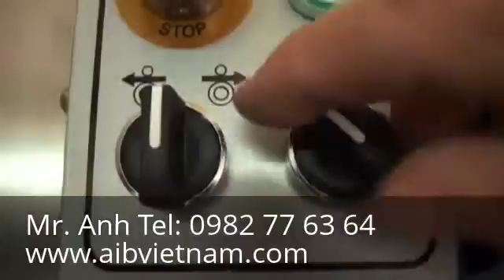Máy niềng đai thùng tự động - May nieng dai thung tu dong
Yahoo: aib_vietnam
Skype: trangnq.hcm